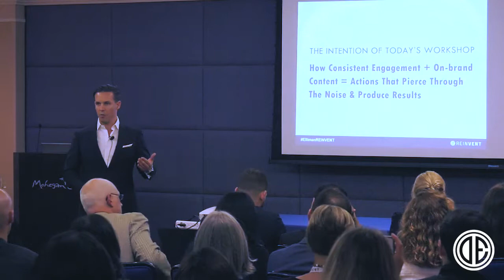Creating a Functional Marketing Plan for a Real Estate Business by Aaron Keith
In this seminar we teach business owners and real estate agents how to build and implement a functional marketing plan that is highly effective in all markets.
Creating a Comprehensive Marketing Plan for a Real Estate Business Seminar was created and lead by business consultant and coach Aaron Keith from Buildify Systems & Ascension Programs.